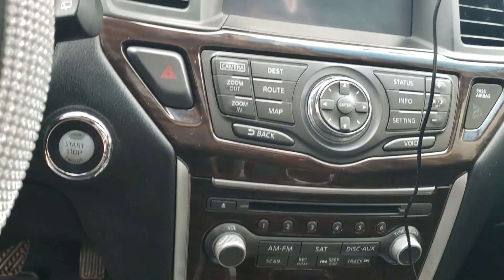Cleaning The Inside Of My Car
Welcome back to ShortnSpicy Nikks.  Thank you guys for your continued and utmost support
Had to drop my daughter to work and get my android box fixed.  So I decided to just get this done, while waiting for the technician.  But I really don't know why I was so happy, especially that early on a Saturday morning.
I vacuumed the inside and just gave it a whole interior wipe down.
When I got homer, I just showered and went straight back in my bed😣

[FREE FOR PROFIT] A Boogie wit da Hoodie x J.I Type Beat 2022 - _Tempted_ _ @JpBeatz (320K)

❤BLESSED AND HIGHLY FAVOURED❤

*Continue to join me on this journey